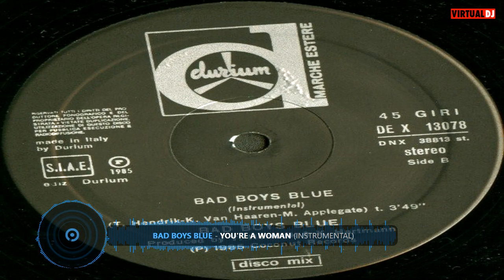Mister Charlie – Nenna Né / Bad Boys Blue – You're A Woman (Instrumental)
Bad Boys Blue – You're A Woman (Instrumental)
Vinile 12" 45 RPM Maxi-Single* (1985)
Durium – DEX 13078
Taken From The Album – Hot Girls, Bad Boys*
Written-By – M. Applegate* T. Hendrik/K. van Haaren*
Vocal By – Mister Charlie / Pasquale De Sena*
Made In Naples*
Producer – T. Hendrik & K. Hartmann*